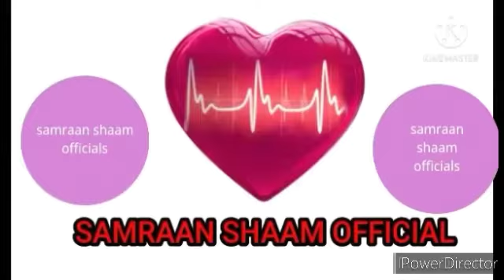prank aan kusameyey yasiin qaylo iyo qosl